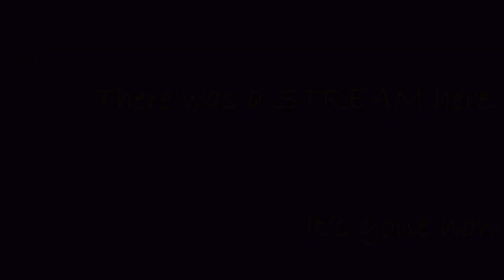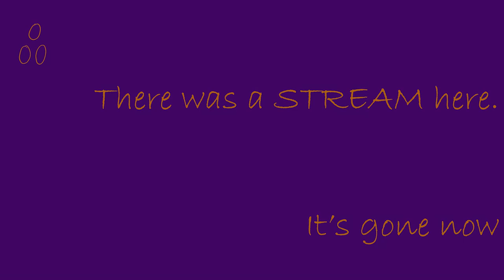ₒᴼₒ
The end screen ambience used during my Aitober streams

Free to use with credit